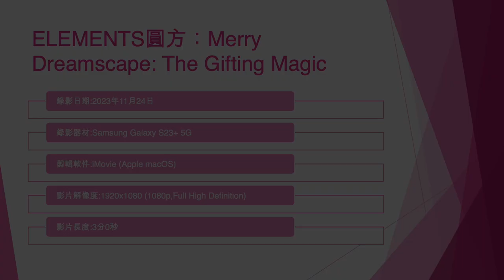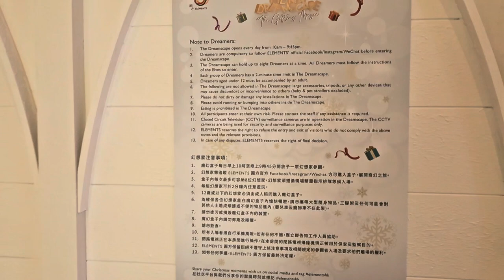ELEMENTS圓方：Merry Dreamscape: The Gifting Magic - 2023年11月24日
錄影日期:2023年11月24日
錄影器材:Samsung Galaxy S23+ 5G
剪輯軟件:iMovie (Apple macOS)
影片解像度:1920x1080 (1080p,Full High Definition)
影片長度:3分0秒